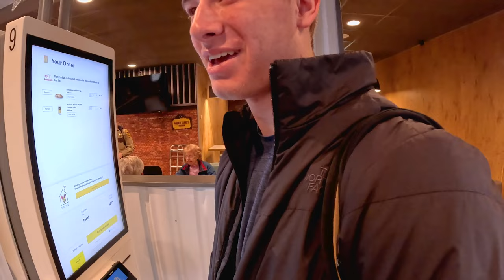White Bear Lake Police: Coffee with a Cop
White Bear Lake Police Officers connect with the community over coffee on a Monday morning.